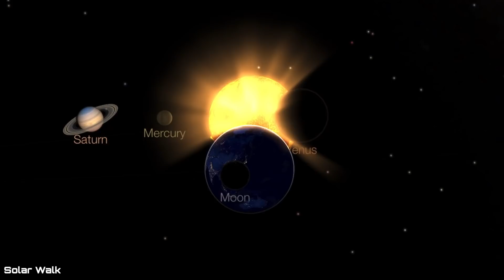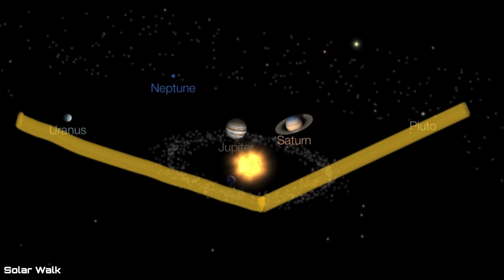Hunga-Tonga Volcano Sends ASH 90,000 FEET! / UNBELEIVABLE So2 Forecast! / 49 Erupting Volcanoes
January 17, 2022
Hunga-Tonga Sends ASH 90,000 FEET! / UNBELEIVABLE So2 Forecast!  / Venus Almost Done / 49 Volcanoes Erupting
Observing for Week 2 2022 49 Erupting Volcanoes across the planet.
Most Notable: hungatonga wolf merapi sheveluch fuego reventador barrenislands michael Latest on Volcanic Activity.